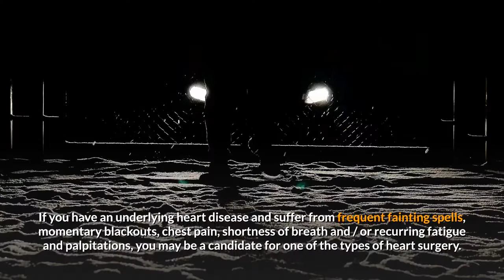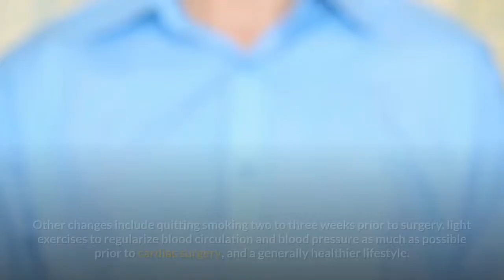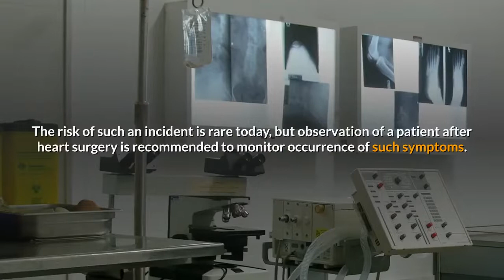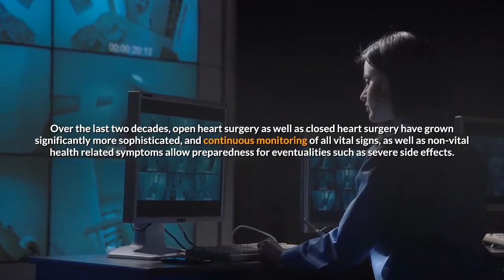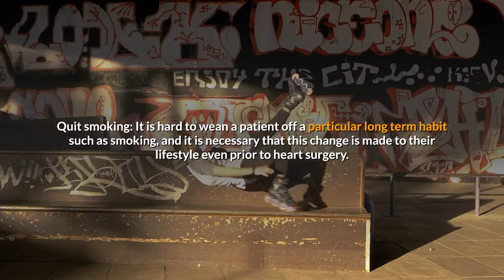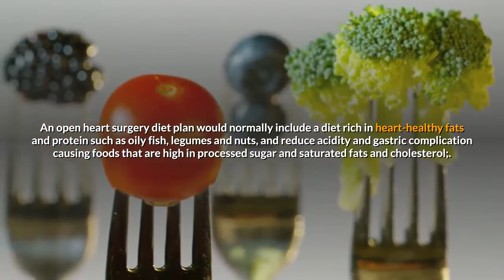heart surgery a guide to the procedure risks and recovery part 2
DESCRIPTION:-

 1000 heart surgery mahesh babu